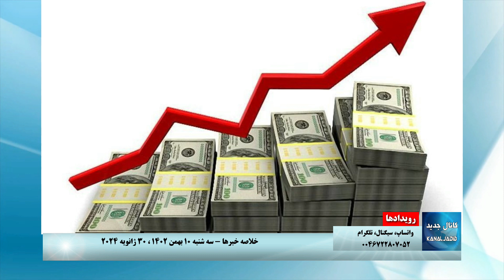رویدادها: اعتصاب عمومی در کردستان در اعتراض به حکومت اعدامی و اعدام چهار زندانی سیاسی از کردستان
سه‌شنبه ۱۰ بهمن ۱۴۰۲، ۳۰ ژانویه ۲۰۲۴
شرکت کننده: نسان نودینیان
گرداننده: میثم عتیق